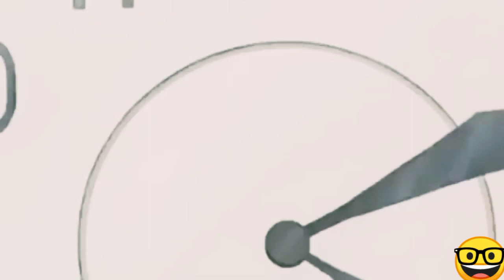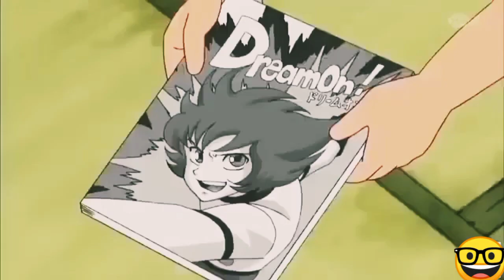Doraemon के नई मूवी HD video 👇 2 part Doraemon new movie release full HD video ‎@SonySAB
2 part Doraemon new movie release full HD video ‎@SonySAB